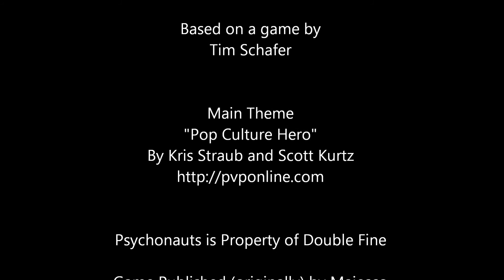Top Five Psychonauts Cutscenes Part 2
Maniac takes a look at the funniest five scenes of 2005's Psychonauts, and gives a little history on the game's development and release.